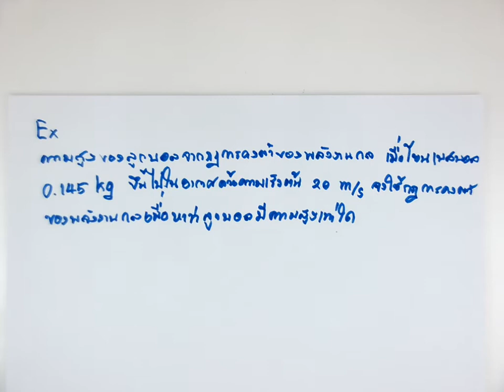งานและพลังงาน 21 (16/11/60)